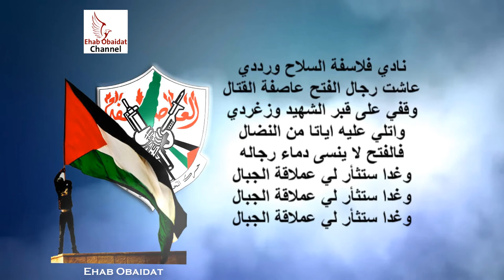محمد المدلل - أنا إبن فتح [كلمات] | Muhammad Mudallal - Ana Aben Fateh [Lyrics]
●●● المعلومات || Information ●●●

▶ Title: Ana Aben Fateh
▶ اسم الاغنية: أنا إبن فتح
▶ Artist: Muhammad Mudalla & Fida Al-Jarjawi
▶ اسم الفنان: محمد المدلل وفداء الجرجاوي
▶ Lyrics: Muhammad Mudallal
▶ كلمات: محمد المدلل - فتى الثورة
▶ Composition: Muhammad Mudallal
▶ الحان: محمد المدلل
▶ Music Arrangement: Muhammad Mudallal
▶ الموزع الموسيقى: محمد المدلل
▶ Recording Studio: Muhammad Mudallal
▶ ستوديو تسجيل: محمد المدلل
▶ Director: Ehab Obaidat
▶ اخراج: ايهاب عبيدات
▶ Video Description: I am Ibn Fatah song I did not chant for others. The new distribution for 2011 submitted by the Central Media - Fatah Movement | New 2021 .
▶ وصف فيديو: اغنية انا ابن فتح ما هتفت لغيرها التوزيع الجديد لعام 2011 مقدم من الاعلام المركزي - حركة فتح | جديد 2021.

✖ العلامات...

____________Just Music____________